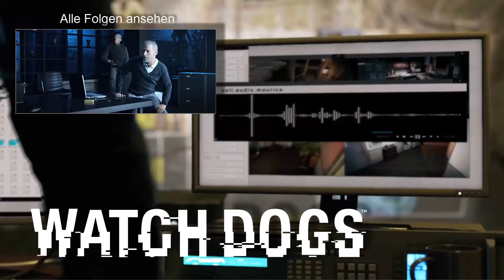Let's Play Watch Dogs #060 | Das Ende eines Verbrechers [HD+]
«WATCH DOGS»
Open World Adventure von Ubisoft

Kommentiertes Gameplay mit Ich.LP

Viel Spaß!
LG Ich